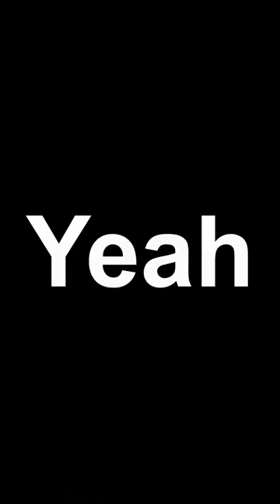SHEAR UTTER MUDEROUS ELVEN INTENT: Craft World Biel Tan